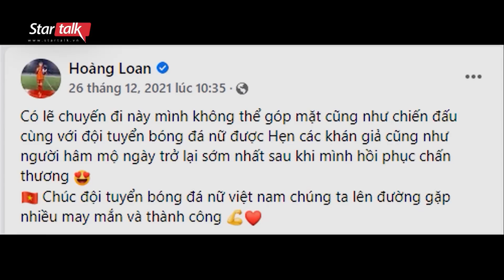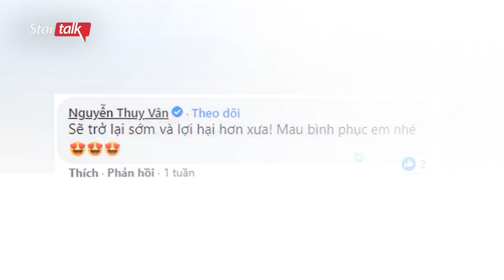Hoàng Thị Loan trong mắt gia đình và hàng xóm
Like & Follow fanpage
FSports - Cập nhật tin thể thao mới nhất 24h qua. Hình ảnh, Video clip các môn thể thao hấp dẫn nhất: Serie A, Ngoại Hạng Anh, World Cup, Euro, Champions League, Tennis, võ thuật, quyền anh, F1...
👉 Bản quyền thuộc về: Chuyển Động Bóng Đá & FPT Play (Copyright By FSports & FPT Play).